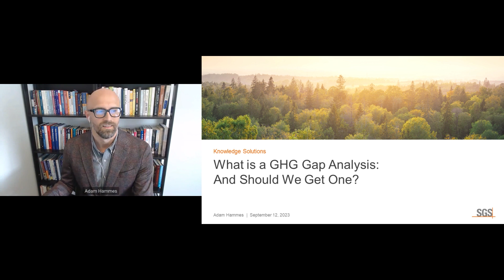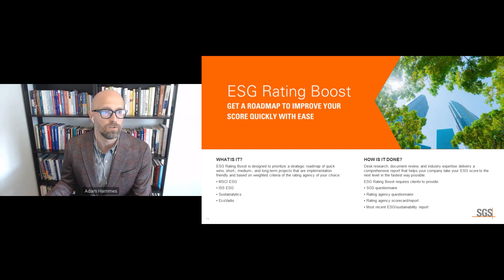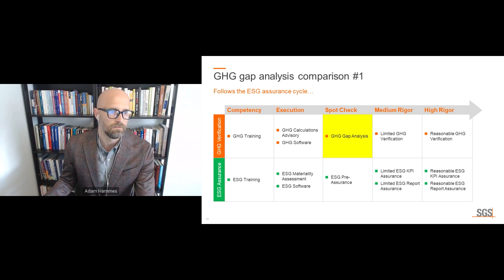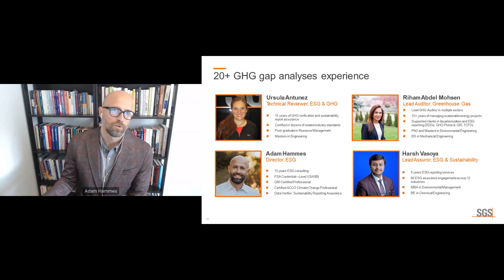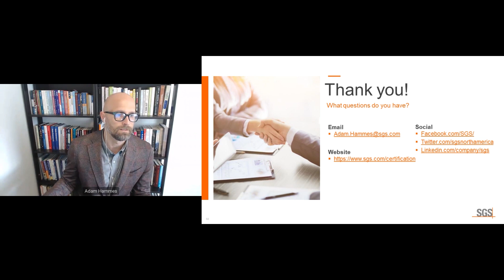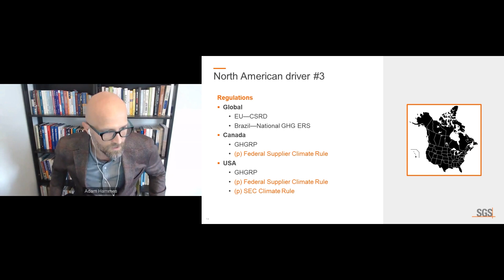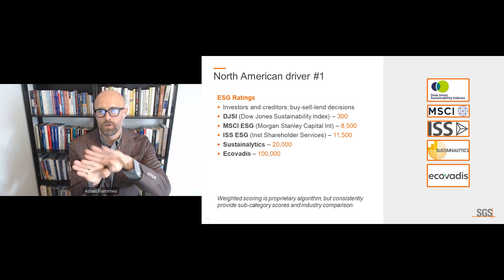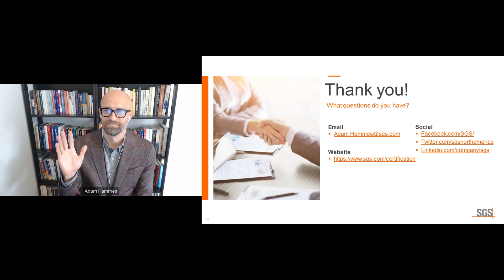What is a Greenhouse Gas (GHG) Gap Analysis and Should We Get One?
Filmed on September 12, 2023 - 3rd party verification of greenhouse gas (GHG) emissions is a critical component of building confidence in your data with stakeholders. Did you know there is an option cheaper and faster than verification, if you are not ready yet but still want internal confidence in your efforts? That is what a GHG Gap Analysis can provide.

If current and proposed regulations do not apply to your company today, it is important to understand the increasing trend and whether key stakeholders for your business have changing expectations. Shareholders, rating agencies, clients, and employees may expect transparency on your carbon footprint. And measuring your GHG emissions is an effective way to identify cost saving opportunities.

0:00 Introduction
6:34 Driver 1 - ESG Ratings
8:13 Driver 2 - Supply Chain Customers
11:27 Driver 3 - Regulations
14:07 Driver 4 - Consumers
14:35 Driver 5 - Employees
16:49 GHG Gap Analysis & Comparisons
18:30 Following the ESG Assurance Cycle
20:36 GHG Gap Analysis Steps
25:58 Business Examples - Logistics & Electronic Manufacturing
30:02 Timing & Benefits
36:16 Q&A

Speaker
Adam Hammes - ESG Director, SGS North America